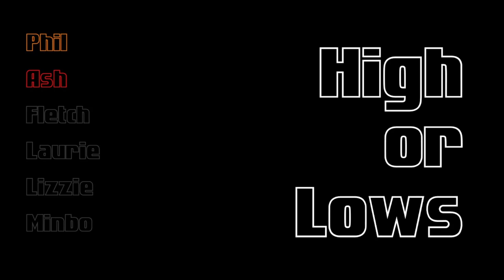High or Lows: Campaign 1, Episode 1 - Into the Dark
A group of criminals are sentenced to Exile into an mysterious and dangerous underworld from which no-one has ever returned.  Can they arm themselves and learn to work together in order to survive the threats within?

Join our new adventure with Chuck Azrael (Minbo Wang), Barakus Cirelle (Ash Meeraiya), Thistle of the Parawen Grove (Lizzie McPherson), Callum O'Sullivan (Laurie Crawford), Numble Tweekleton (Daniel Fletcher), and our Dungeon Master Philip Martin.